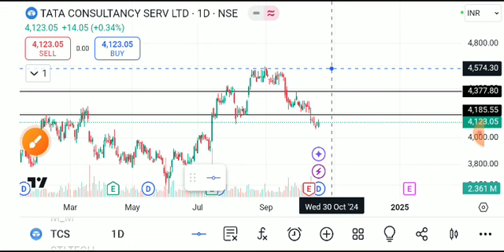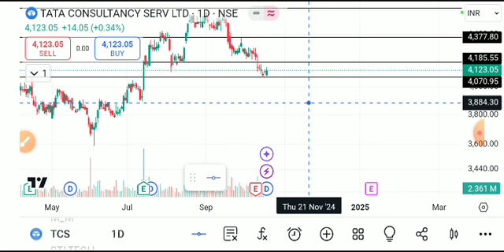tcs share latest news today, tcs share analysis, tcs share target